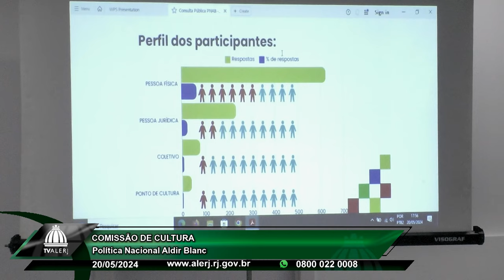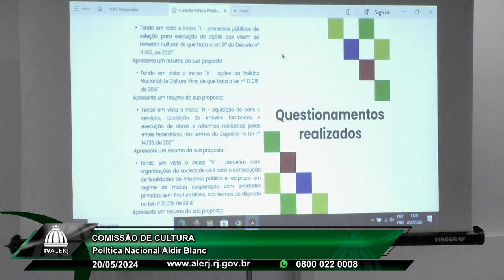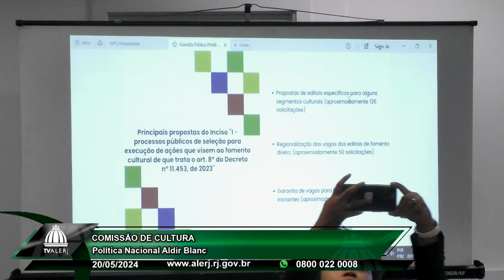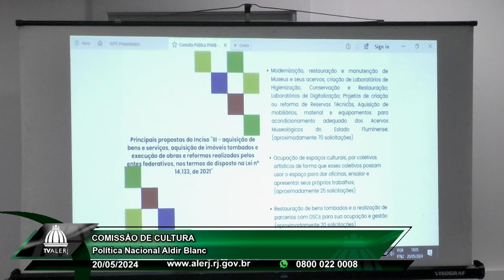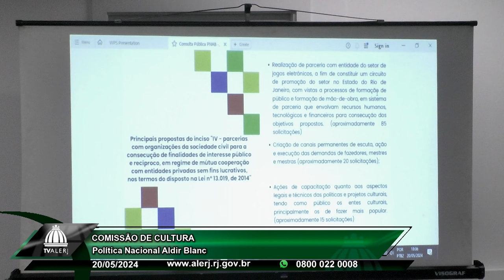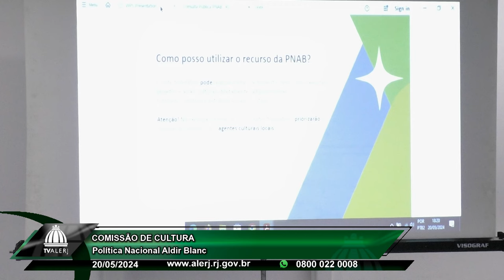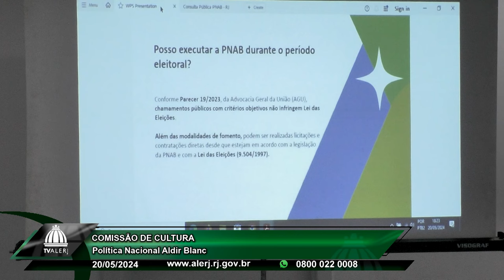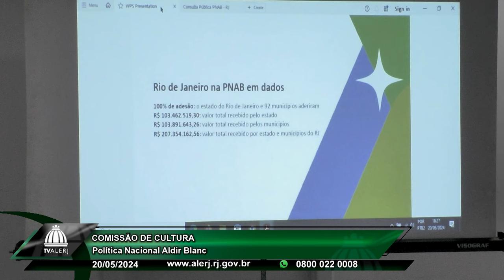Comissão Cultura - Política Nacional Aldir Blanc